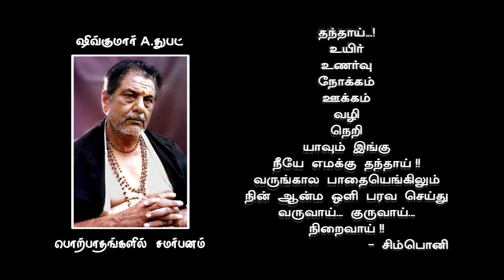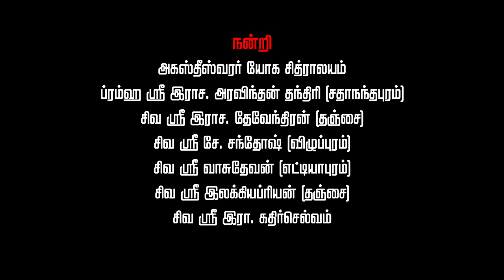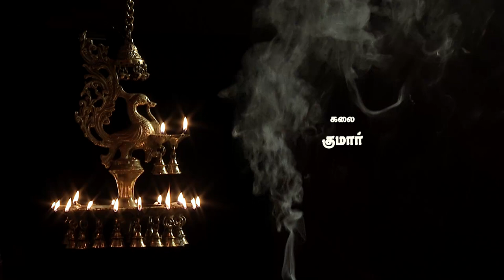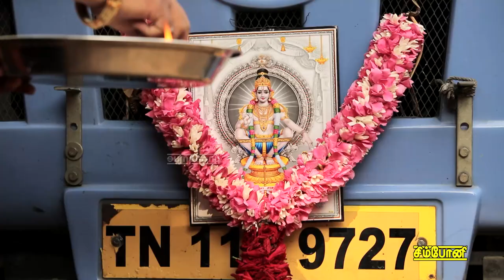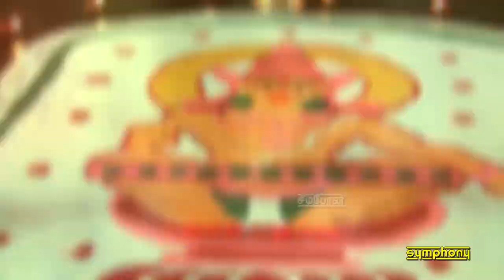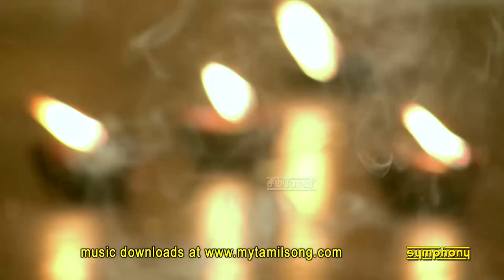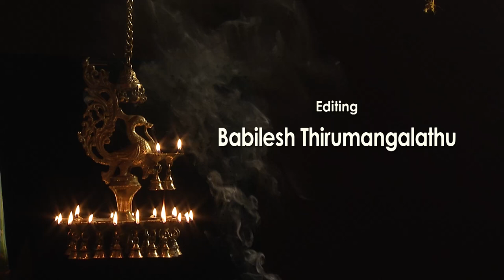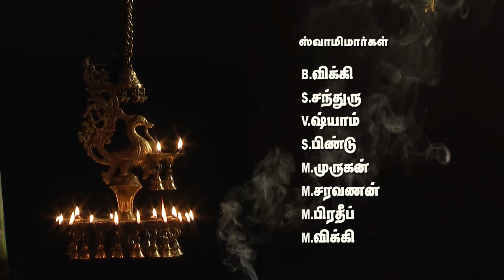மண்டல பூஜை | Srihari | Mandala Poojai | Full Album Video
Srihari sings ayyappa devotional songs tamil, ayyappan songs in tamil, from the Album Mandala Poojai ayyapan video songs tamil, srihari ayyappan songs now available as Full album video in a single video.
Mandala Poojai is an album consisting of srihari ayyappan songs tamil, karuppasamy songs tamil, tamil god songs srihari tamil devotional tamil ayyappan songs shot at locations in Kerala including Achankovil temple, showing the Sriveli of ayyappan temple, arattu vizha in the pamba river etc.
These ayyappa devotional songs, ayyapan video songs in tamil composed and sung by Srihari ayyappan tamil songs மண்டல பூஜை by ஸ்ரீஹரி | தமிழ் பக்தி பாடல்கள் | ஐயப்பன் பாடல்கள் வீடியோ |  ஸ்ரீஹரி பக்தி பாடல்கள் ayyappan video song was produced by Symphony Recording Co. in the year 2014 catalogue number SYM 1363 with lyrics by Vijaya Hari Swamigal
These ayyappa tamil video song Mandala Poojai devotional songs tamil by Srihari have also been directed by srihari in ayyappa songs who has to his credit many superhit ayyappan tamil devotional songs, tamil devotional video from Symphony like sannathiyil kattum katti video song, Ayyappanai Thedi, Ayyappa Uthsavam, Irumudi Katti with Veeramanidasan. These srihari ayyappan devotional songs tamil have been released after the mega hit kattum katti by srihari which contained the famous hit single tamil ayyappan video sanathiyil kattum katti tamil video songs
Download tamil songs, bakthi padalgal tamil, pallikattu sabarimalaikku, k.Veeramani ayyappan songs, sri hari ayappan old tamil songs hd, enga karuppasamy song, srihari ayyappan mp3 songs download, sannathiyil kattum katti, tamil bakthi padalgal, srihari songs, ஸ்ரீஹரி ஐயப்பன் பாடல்கள், kattum katti video songs hd from our official website

The Videos included in this ayyappan songs srihari album are:
Sabarimalai Kattile, Kartigai Matham, Nalum Kolum, Nei Abishegam, Nei Vasam, Yezhunthodi
சபரிமலை காட்டிலே, கார்த்திகை மாதம், நாளும் கோளும், நெய் அபிஷேகம் பால் அபிஷேகம், நெய் வாசம் வீசும், எழுந்தோடி வருவாரே ஐயப்பா